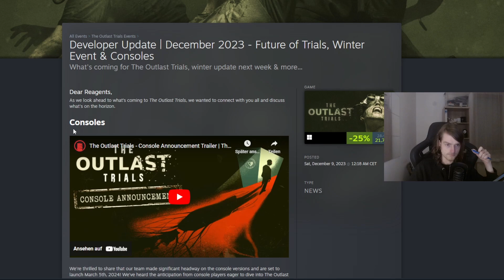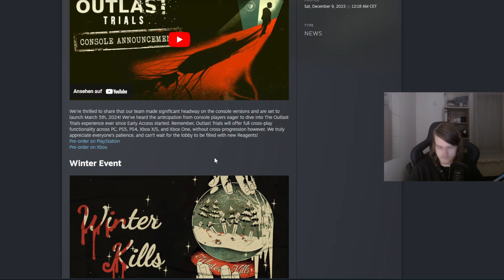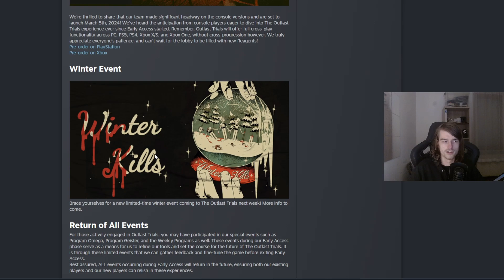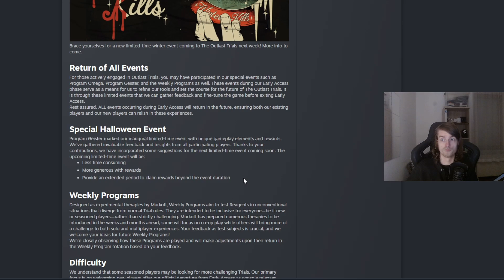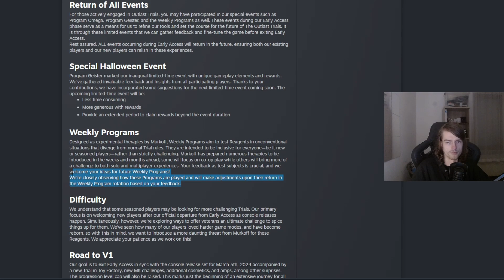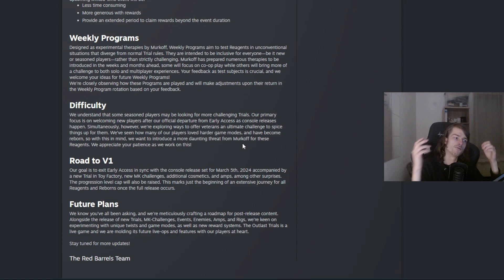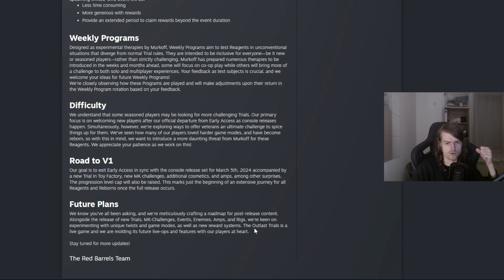"Future of Outlast Trials" Dev Blog + Honest Thoughts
In this video I will go over the new december developer update of The Outlast Trials and I will also talk and ramble about Early Access and the state of the game as a whole. Enjoy!

KotzwurstPro 2023